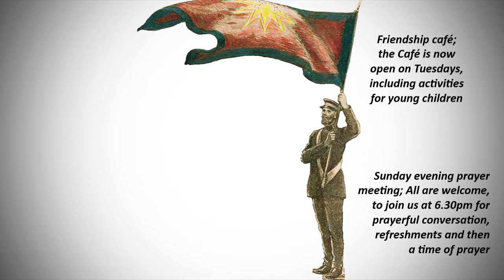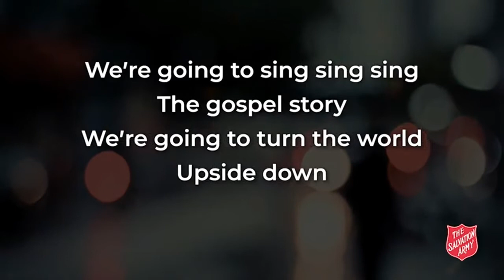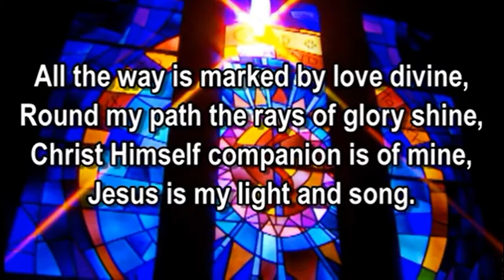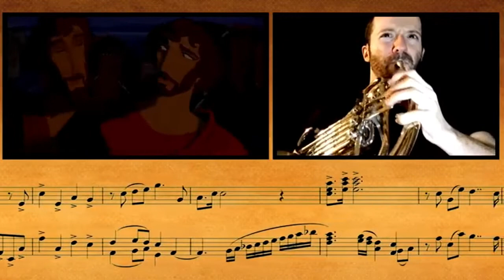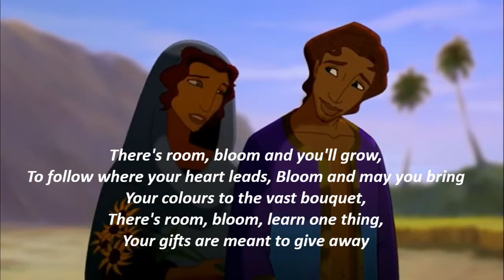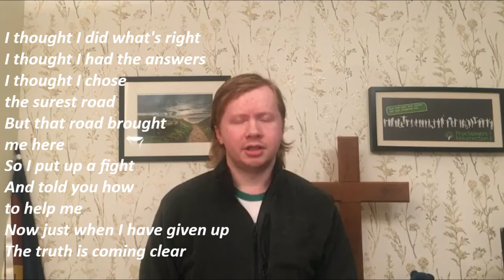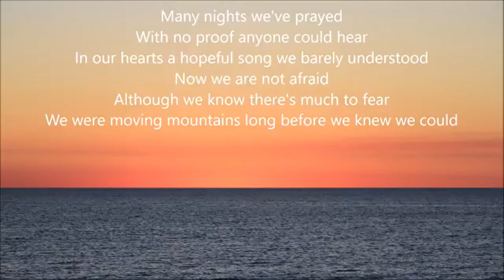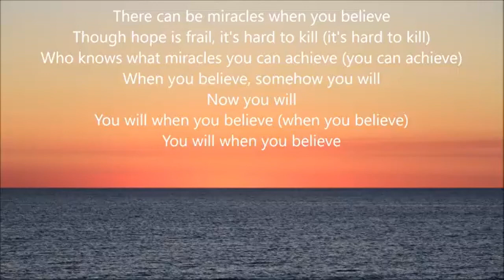Sunday meeting 30th January 2022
As it is the 5th Sunday of the month we have slightly different service this week. A meeting of 2 halves, we hope you find it interesting.